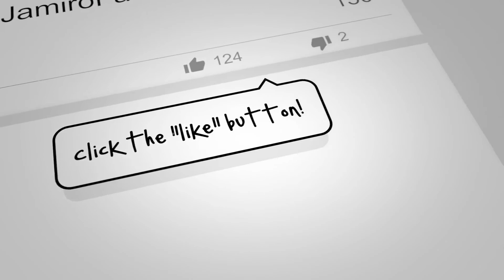The Jamiroquai Minute With JamiroFan2000 | ANOTHER New JK Exotic Car Detailing!